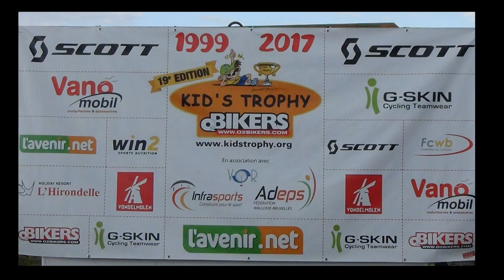Wallonia Cup Bastogne 2017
MTB Wedstrijd op het ex-GP MX Circuit te Bastogne.
Voor Nick De Vries een 3 op 3 in de Wallonia Cup, op naar volgende afspraak de Benelux Cup in Beringen!